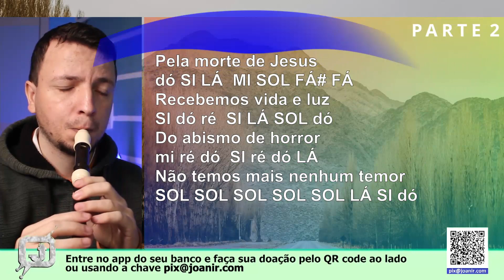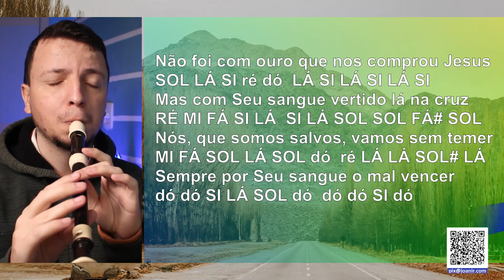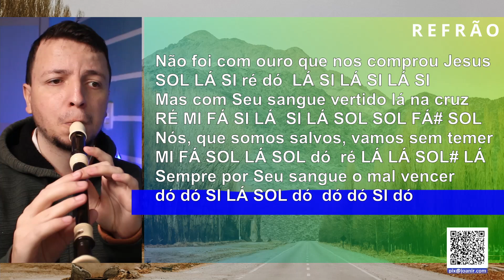Harpa Cristã 231 - Não foi com ouro - Cifra melódica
Confira as notas musicais da canção gospel -, de -, para flauta doce, transversal, flauta de bisel, teclado, escaleta, violino e outros instrumentos musicais.